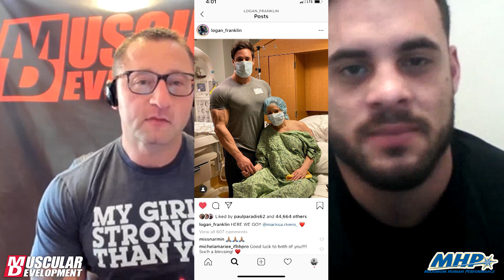LOGAN FRANKLIN: NEW DAD & NEW CONTEST PLANS | THE RONLINE REPORT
Ron Harris speaks with Logan Franklin about his newest contest plans and what it's like being a new Dad.